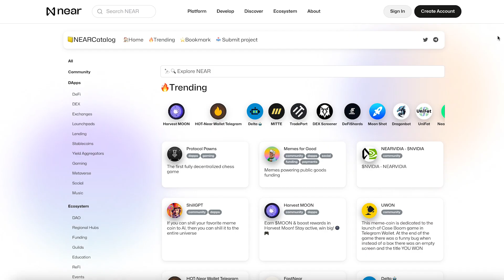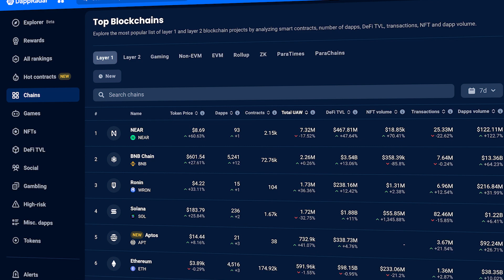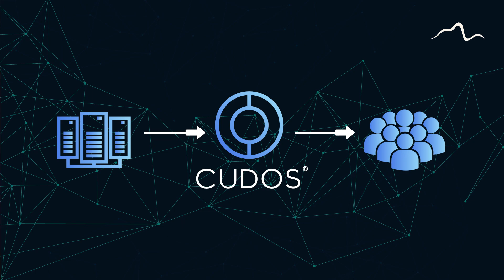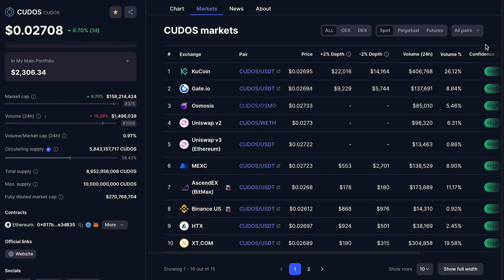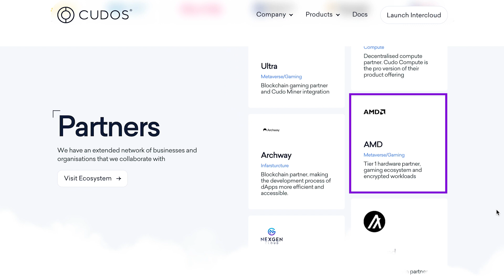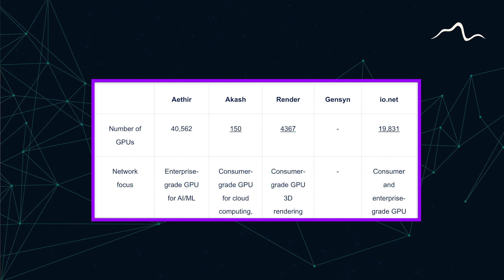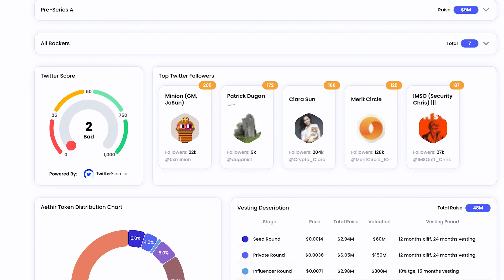3 Crypto Alt Coins with Big Potential | AETHIR. CUDOS. NEAR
Timestamps:
00:00 Intro 3 Crypto Alt Coins with Big Potential
00:17 Alt Coin 1 - What is Near Protocol?
01:19 Alt Coin 1  - Near Protocol Potential
02:59 Alt Coin 2  - Cudos
03:03 Alt Coin 2  - What is Cudos?
03:50 Alt Coin 2  - Cudos Potential
05:28 Alt Coin 3 - Aethir
05:31 Alt Coin 3 - What is Aethir?
06:16 Alt Coin 3  - Aethir Potential

Please note that the video is not created for financial investment purposes. Any investment you make you should be comfortable with and comes at your own risk. Always conduct your own research, and never rush your decisions.